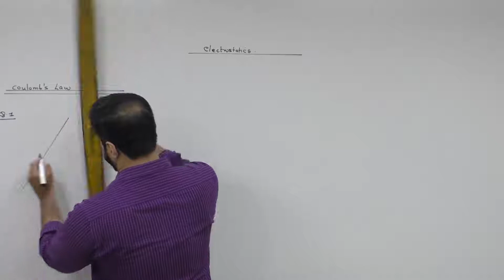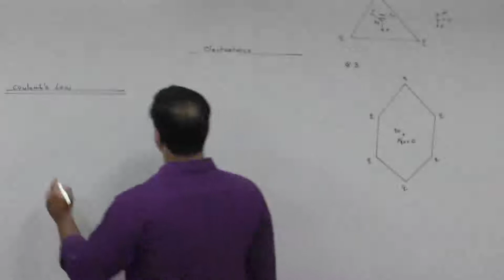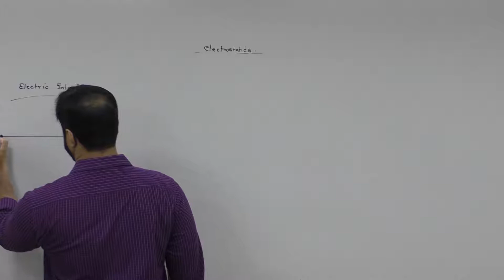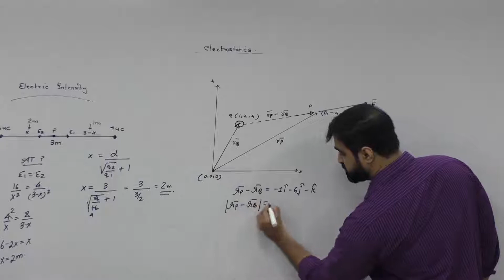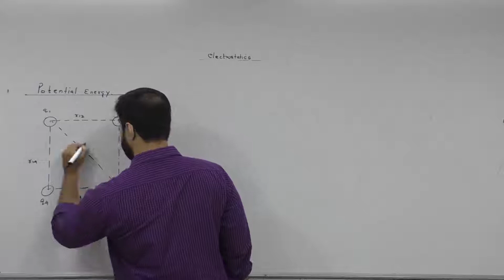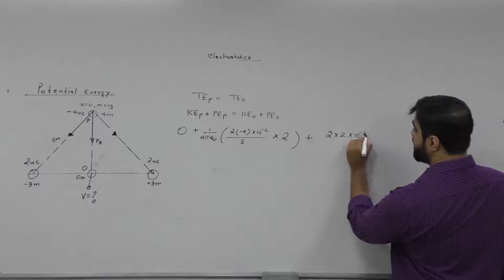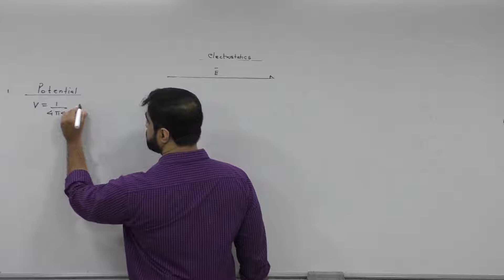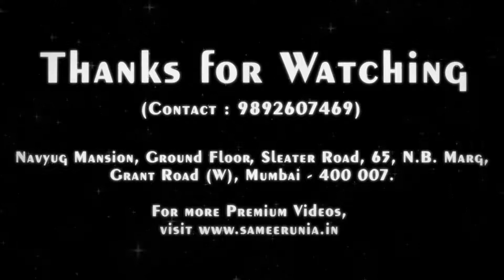Electrostatics04q. JEE (Main, Advanced) / NEET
Electrostatics. JEE (Main, Advanced) / NEET